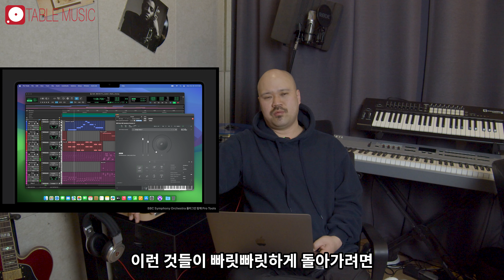디제잉에 필요한 맥북 구매 추천! [NOSTALGIC TURNTABLISM]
오늘은 디제잉에 필요한 맥북을 구매시 어떤 맥북을 구매하는게 좋은지 한번 알아보겠습니다!
오늘도 스테이 튠!!